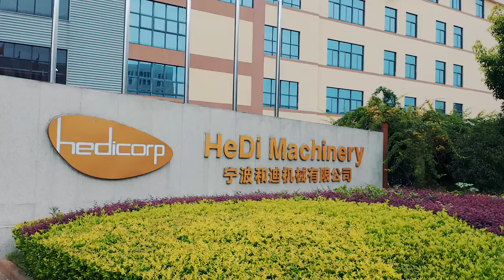Agriculture tillage parts manufacturer HEDI MACHINERY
production process video